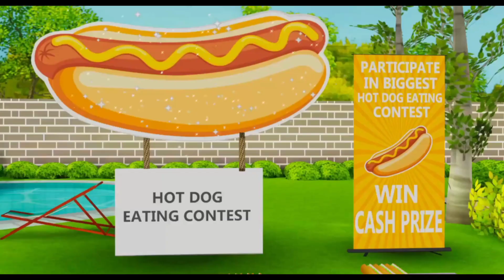Scary Robber Home Clash - New Update | Gameplay Walkthrough PART 25 (iOS,Android)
scary robber home clash
scary robber home clash new update
scary robber

Brian is a curious boy with a passion for seeking adventures. His parents sent him away for summer camp and went on a cruise for two weeks. Brian's adventurous instinct couldn't let him rest and he decided to sneak out from the summer camp and went home. Being alone at home was the only thing he could have dreamed of! Little did he know that his little stunt would take a far more exhilarating twist